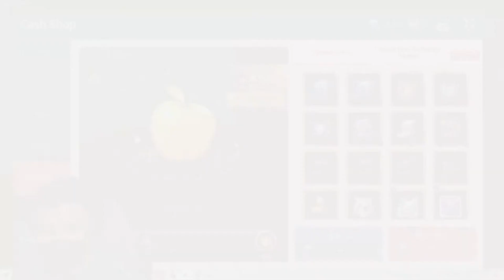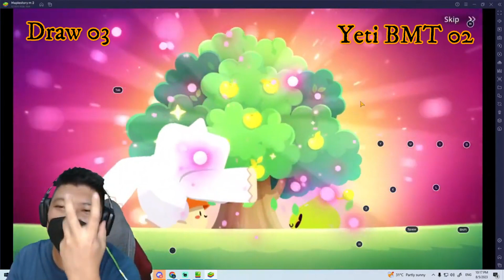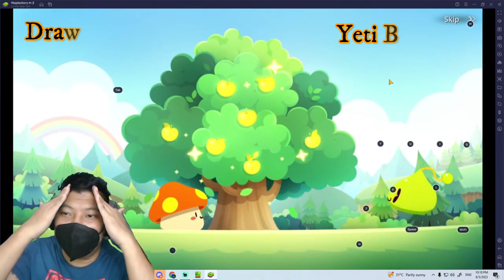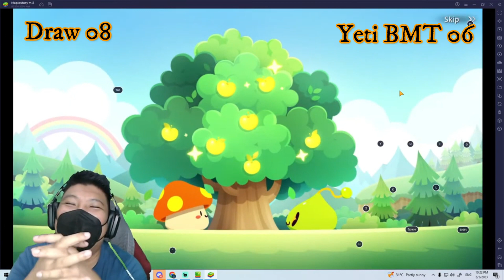Best Golden Apple Draw in 5 Years of Maplestory M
Hi guys! Till now I cannot believe what had happen to me on the livestream. This is the best golden apple draw in 5 years of playing Maplestory M. Its really unbelievable. I decided to upload this moment for everyone to see.

See u in our members only Discord. :)

Songs/Credits
Credits: